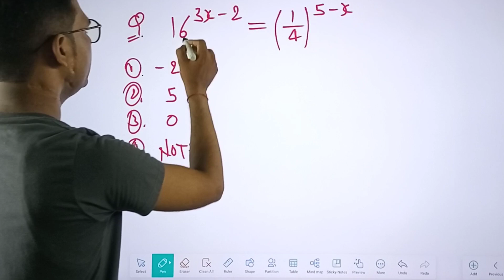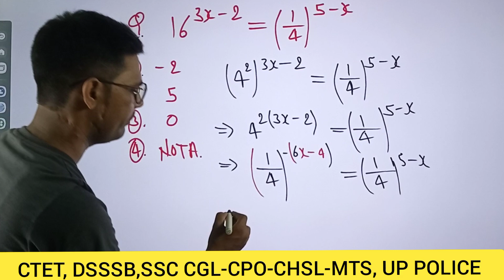general maths Easy maths with easy way Tricks ,find the value of x by Rakesh Giri